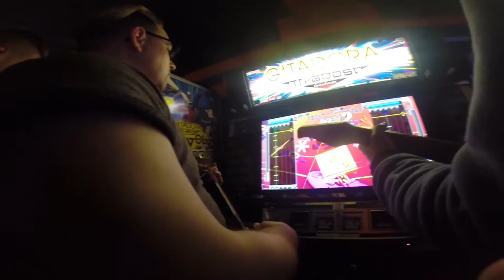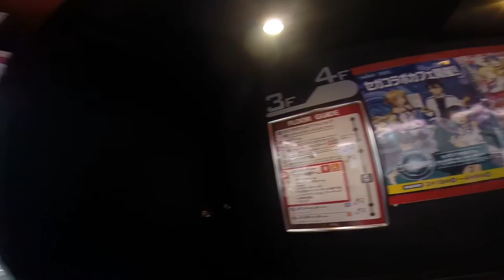Akihabara und japanisches Baseball - Japan Vlog 04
Hey Leute auch wenn es etwas Content fern ist, ich habe meine Entscheidung Youtube getroffen. Und nicht nur das! Auch die Entscheidung erfolgreich und glücklich durchs Leben zu gehen! Einer dieser Punkte der Lebensräume war Japan zu besuchen! Diesen Traum erfülle ich mir weil ich Platz für weitere große Träume brauche :D

Und euch lasse ich daran teilhaben. Viel Spaß mit dem Vlog!

Dein Baumi